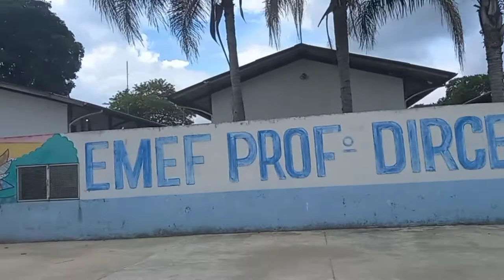PASSEANDO NA CIDADE DE PEDRO DE TOLEDO SP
Fala galera!!!
Indo pro Vale do Ribeira fomos dar uma passeada pela cidade de Pedro de Toledo